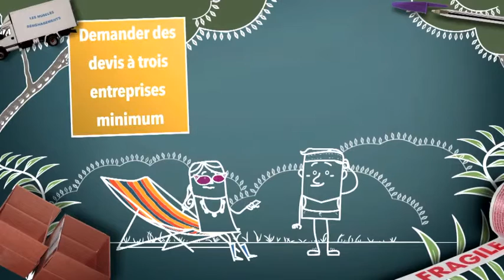Consomag : "Comment réussir son déménagement ?"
Déménager n'est pas une sinécure. Il y a quelques règles à respecter pour mettre toutes les chances de son côté.